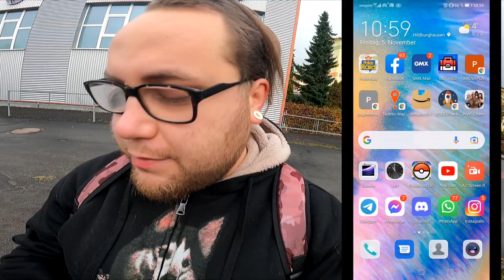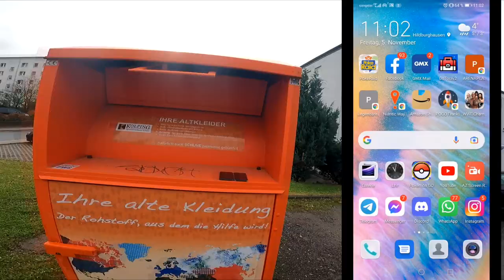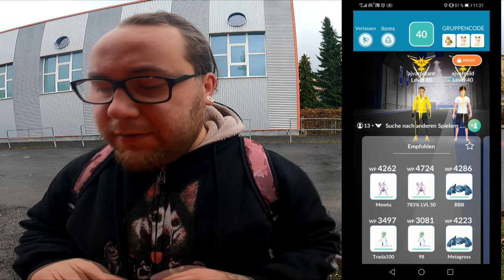Shiny Terrakium Community Raid nach Quarantäne | Pokémon GO Deutsch # 1633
Als Überraschungsraid getarnt kam im ersten Ei gleich der Beste und Stärkste der 3 "neuen" Legis ... Habt ihr ein gutes Terrakium oder braucht ihr noch das Shiny ? Werdet ihr die Zeit nutzen und Terrakium Raids machen ?